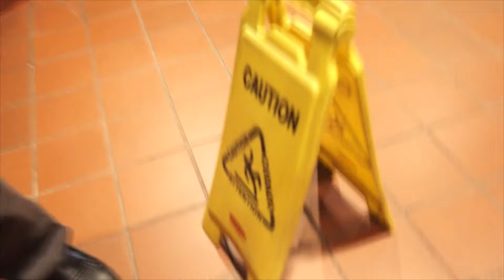ESFNA 2015 - Road Trip DAY 1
Ethiopian Soccer Tournament 2015

Road trip documentary of our trip from Boston MA to Washington D.C. for the 2015 Ethiopian Soccer Tournament in Collage Park, MD. Great time with Issak, Nahum, MIKI and sweetburger.

We start at South station at 11:00 PM and end up in D.C. by 7:00 AM

Wayygude Productions